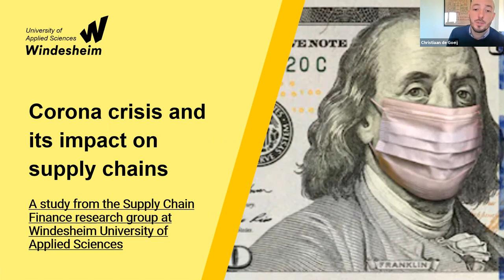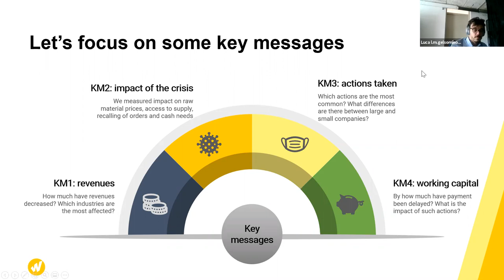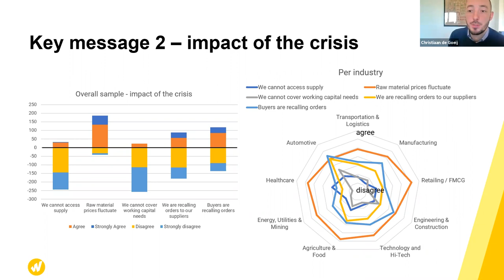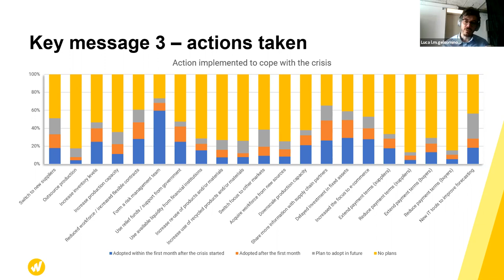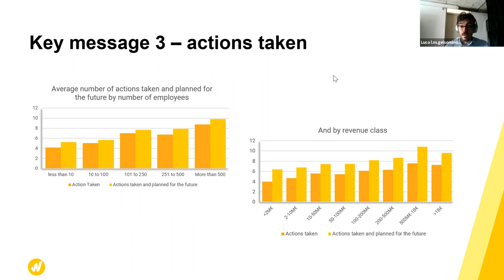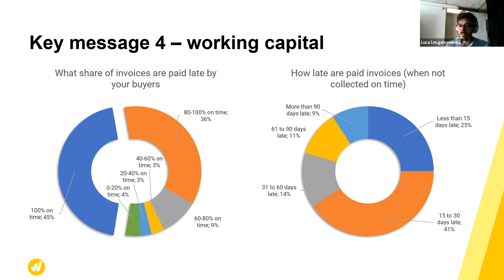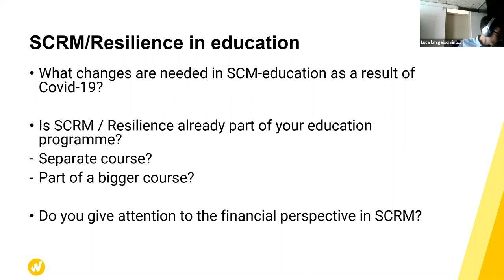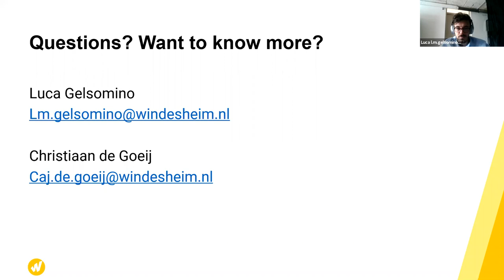Supply Chain Risk Management & Supply Chain Resilience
Speakers: Christian de Goeij and Luca Gelsomino

This session was held at Inchainge Connect Educator Conference